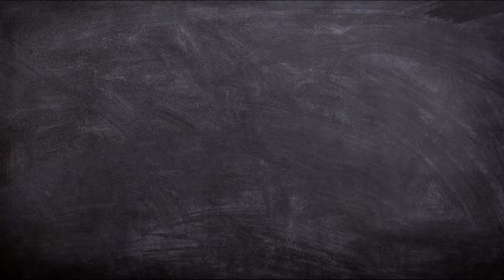Vale Empreender - Camila Sanches (Família Verde Vegana)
Em São José dos Campos, a Camila Sanches é sócia proprietária da Família Verde Vegana Orgânica -  uma microempresa familiar e vegana, que comercializa comida vegetariana (sem nenhum ingrediente de origem animal) feita com ingredientes orgânicos. A primeira do Vale do Paraíba neste gênero. A especialista em gestão de negócios Vivian Sant'Anna - Desenvolvimento Empresarial conversou com a empresária para entender melhor como está esse mercado que cresce a cada dia (. Estima-se que 4% da população brasileira, cerca de 7,6 milhões de pessoas, seja de vegetarianos, muitos deles, veganos).